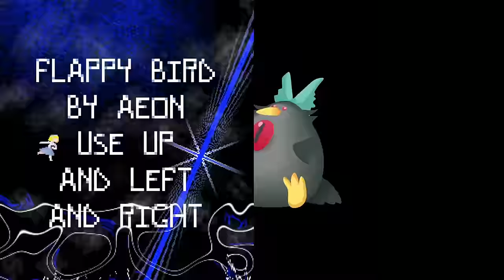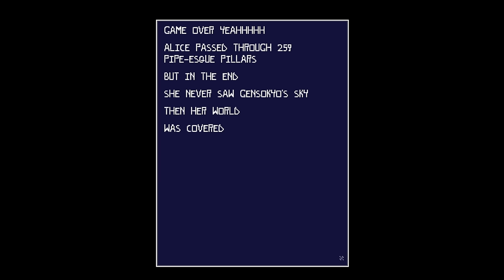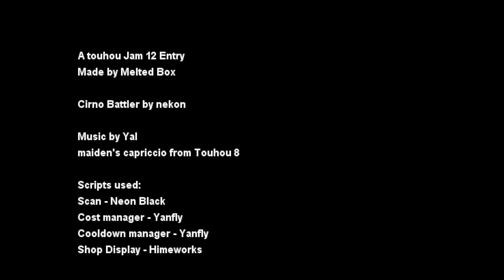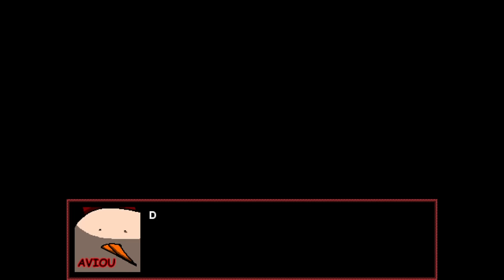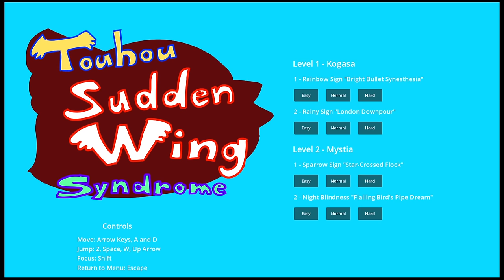Touhou Fan Game Jam 12 | Part 1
Bird Up

0:00 Nuclear Carnival
12:27 Utsuho's Dodge Adventure
22:00 Bird Uprising
27:47 To Soar
37:18 Touhou Immeasurable Avian Catastrophe
1:14:18 The Worm Gets The Early Bird
1:19:16 Touhou Sudden Wing Syndrome
1:24:11 Feathered Defence Force
1:33:16 Scroll of Unknown Origin
1:59:06 Touhou Bird Up